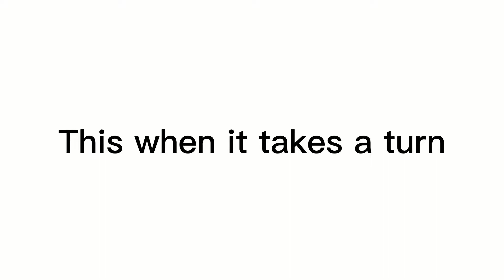ALMOST GOT INTO A FIGHT AT CAR MEET * GETS INTENSE*😱